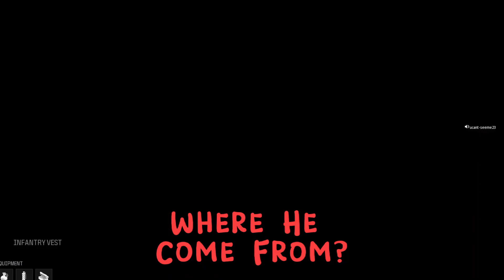I'm a MW3 Ninja! Ep.2 (trolling, ninjadefuses mw3, ninjamontage, knifeonly)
The first official MW3 Ninja Montage!

Embarrassing noobs in Call of Duty MW3 with trolling, ninja defuses and sneaky ninja kills!